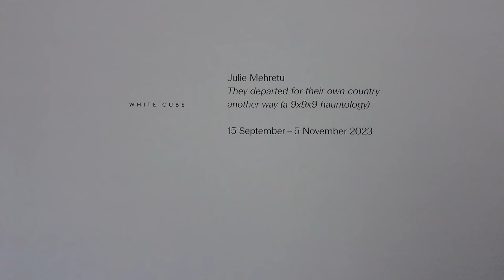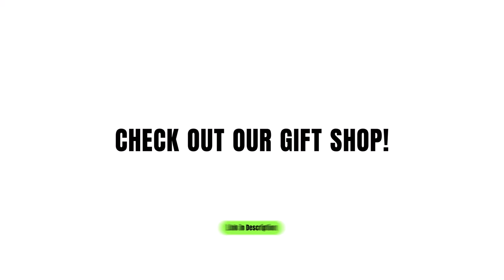Julie Mehretu at White Cube Bermondsey, London